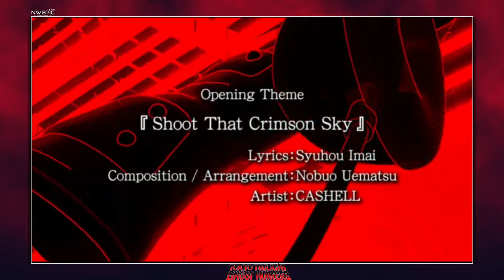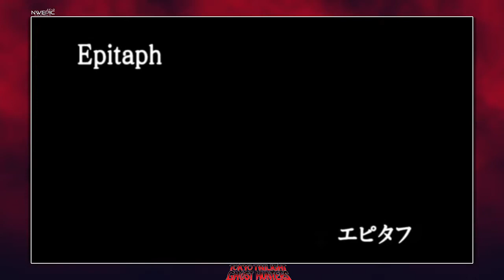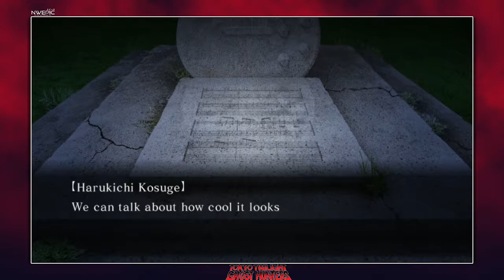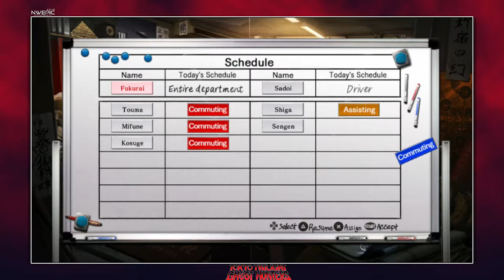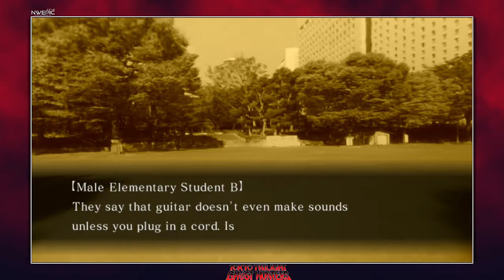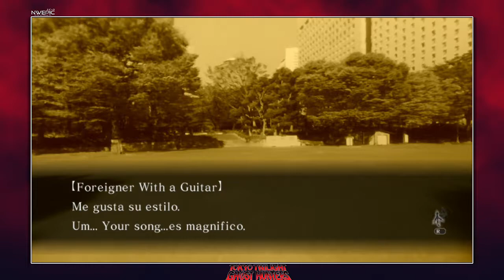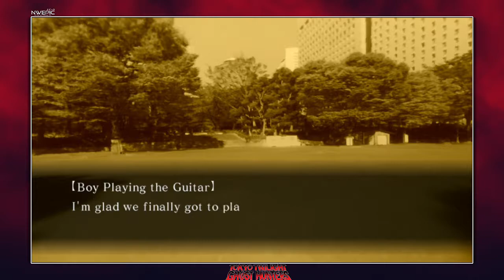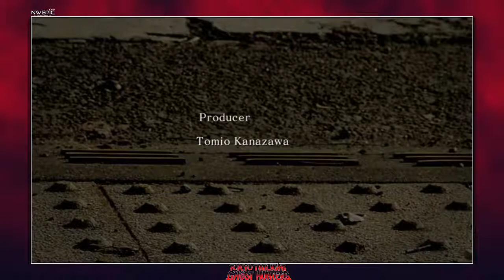Tokyo Twilight Ghost Hunters - Part 3 [VITA]